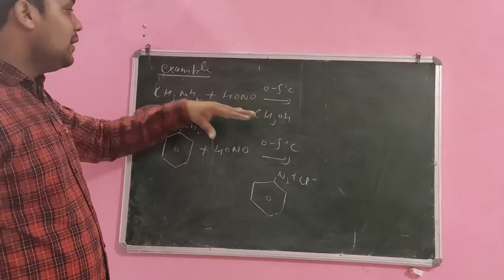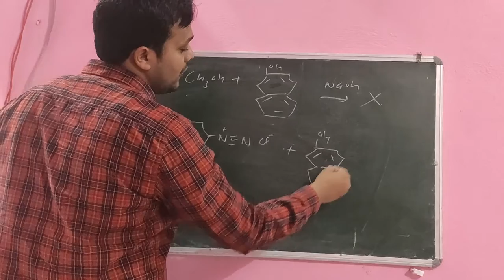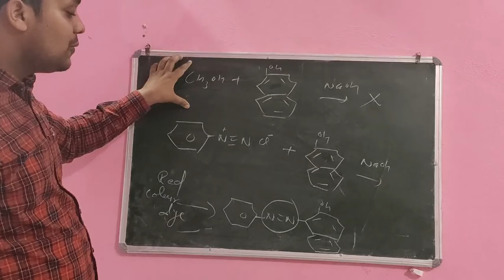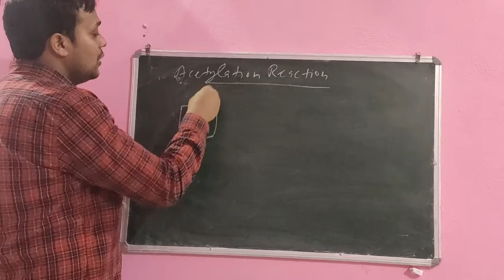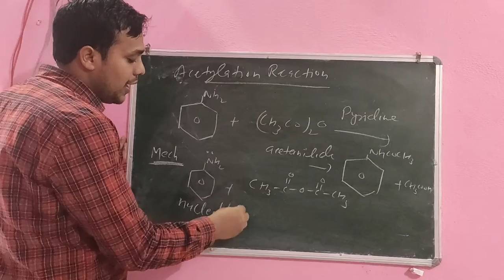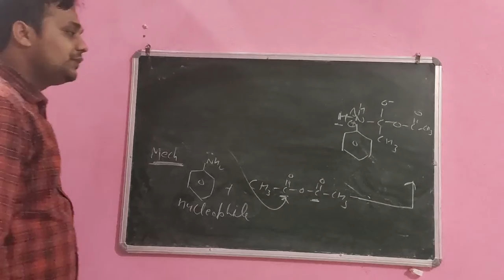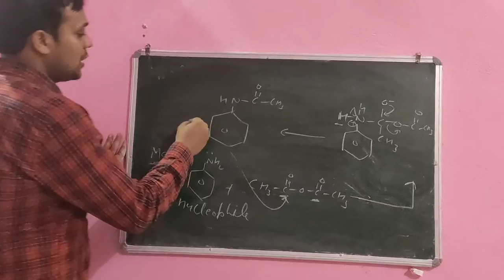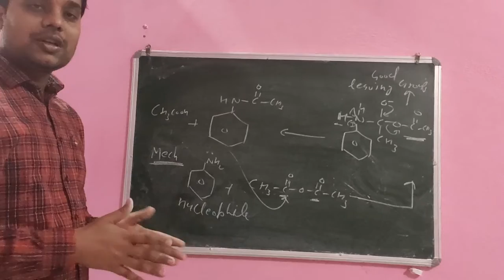Distinction test of amines part-2